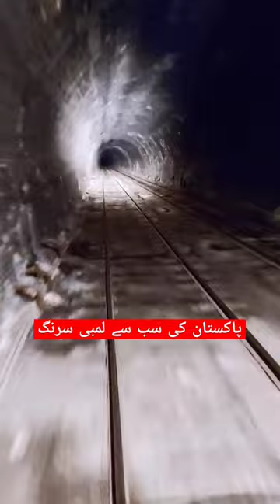longest Tunnel of Pakistan